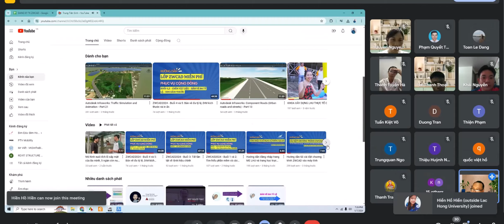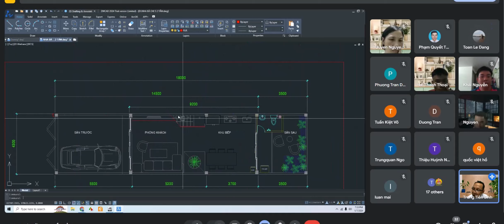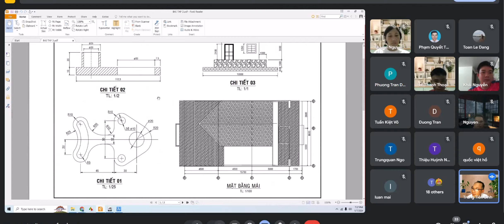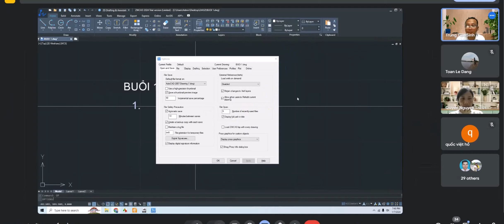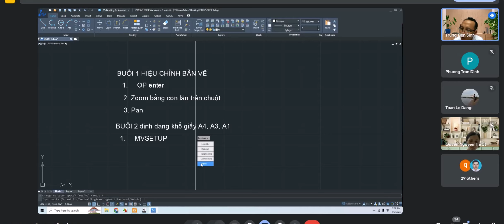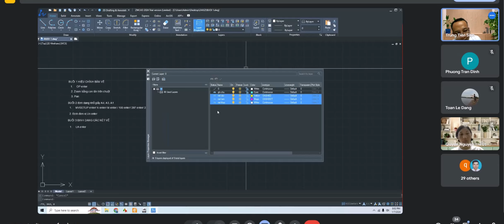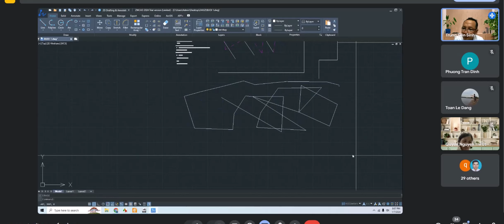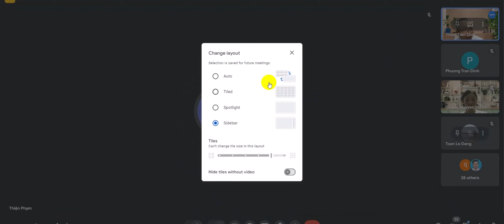Buổi 1 CÀI ĐẶT - ĐỊNH DẠNG BẢN VẼ (ZWCAD)